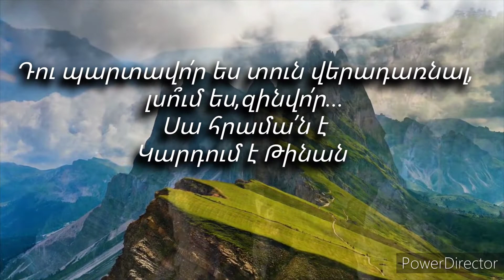Դու պարտավոր ես տուն վերադառնալ,զինվո՛ր